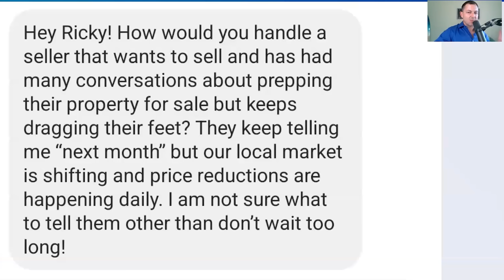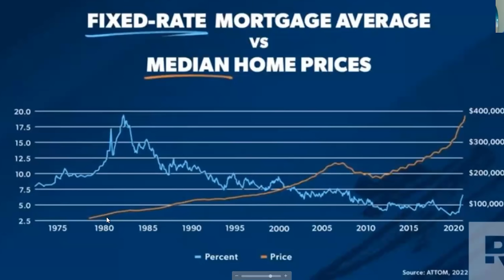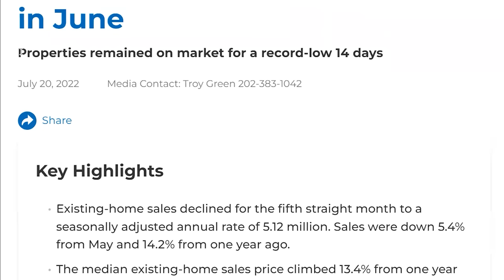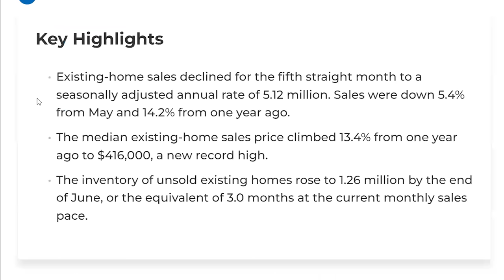Prepare for the upcoming real estate surge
Download all my free real estate scripts and the 60 Day Challenge for real estate agents in the free courses After 20 years as a real estate agent, I closed 100 deals a year for 8 years in a row as a single real estate agent with just one assistant from 2014 to 2021...

Now, I run a team and coach full time...

I can help you do the same and I don't charge a dime

Check out my free real estate coaching and 60 Day Challenge

I answer every DM on IG myself: rickycarruth